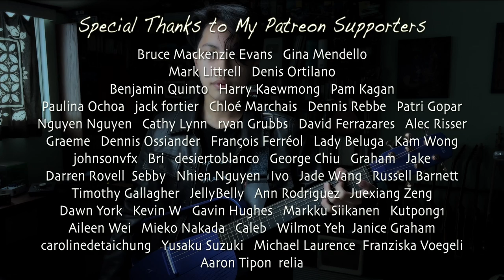Lie 床 - No Party For Cao Dong 草東沒有派對, Full Band Cover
⁠@enyamusicglobal NEXG 2 Guitar

NEXG 2 on Amazon US